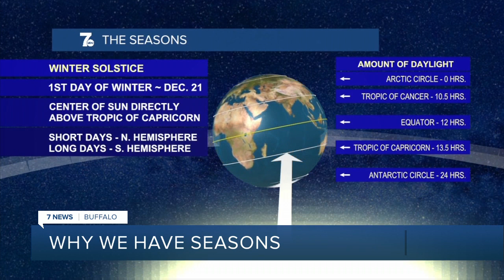Josh's Weather Academy: Why we have seasons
In this edition of Josh's Weather Academy we look at why we have seasons.